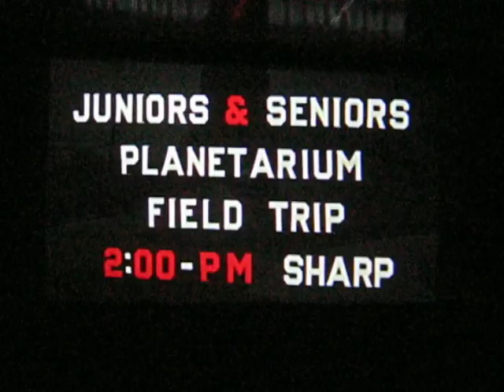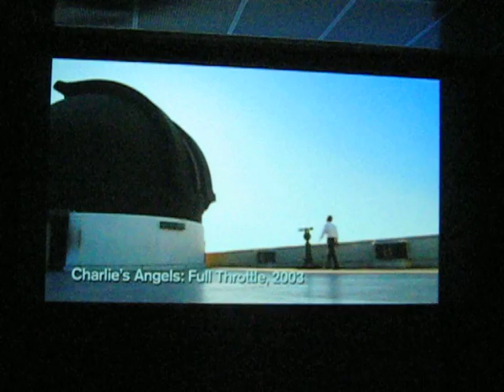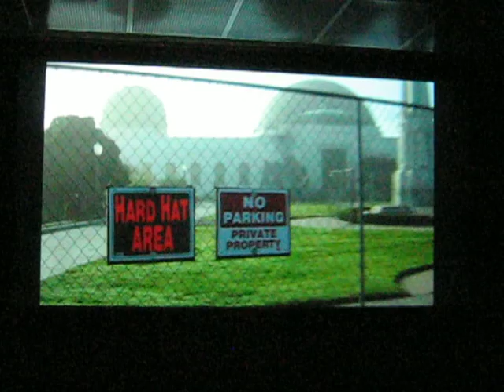LOS ANGELES TRIP (07.24.09) (PART 41)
GRIFFITH PARK - GRIFFITH OBSERVATORY VIDEO
NARRATION - LENARD NIMOY (MR. SPOCK)